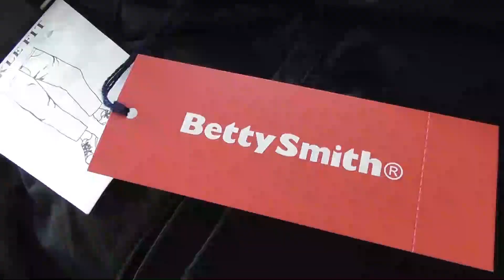今日のコーディネート！男の夏のリゾートスタイル！モデムデザイン ベティスミスのコラボコーデ！ブルーライン（ＢＬＵＥＬＩＮＥ）【メンズファッション】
こんにちは！佐賀県武雄市のブルーラインです。

今回の商品紹介動画は　男の夏のリゾートスタイルをイメージしてみました！

modemdesign 　モデムデザイン　半袖オープンカラーシャツ

２２０１８５７　おっさんシリーズ

¥10,780

商品ページ

BettySmith 　ベティスミス 　ペダルパンツ

アンクル丈パンツ　716C　ユニセックス　男女兼用

¥9,790

商品ページ

音楽提供